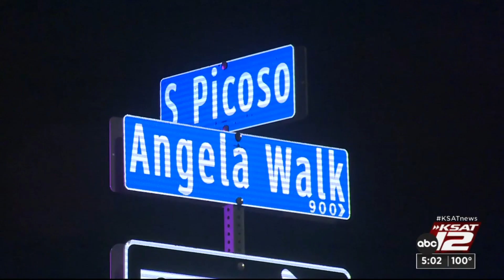Woman sentenced to 12 years in prison after she tries to withdraw her plea deal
There were some tense moments inside a Bexar County courtroom on Thursday when a woman charged with manslaughter tried to have her plea withdrawn before she was to be sentenced.